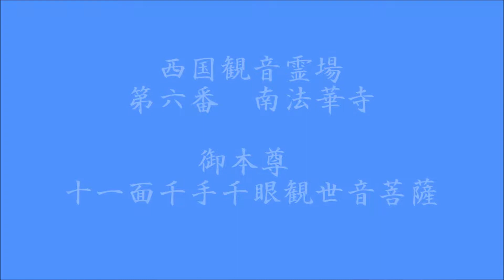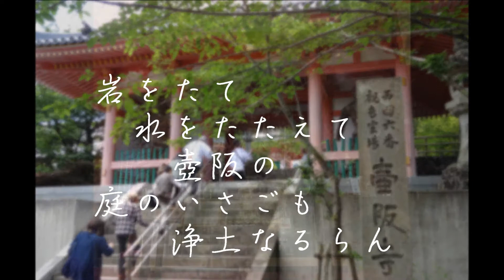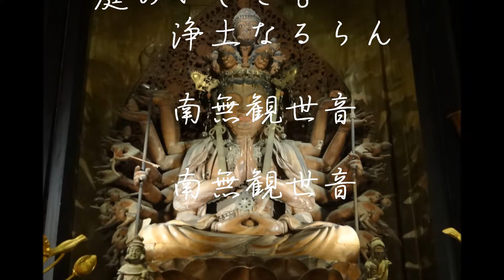御詠歌 「西国三十三所 第六番 南法華寺（壷阪寺）の御詠歌」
西国三十三所　御詠歌巡礼
第六番　壺阪山　南法華寺
「岩をたて水をたたえて壺阪の　庭の砂（いさご）も浄土なるらん」

一番札所より順に花山法皇の詠まれた札所の和歌をお唱えしてまいります♪